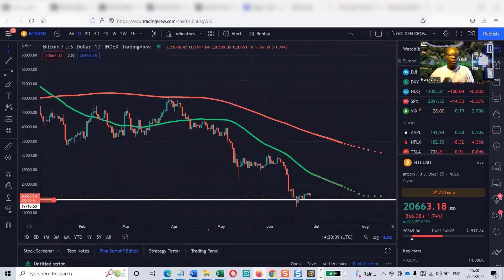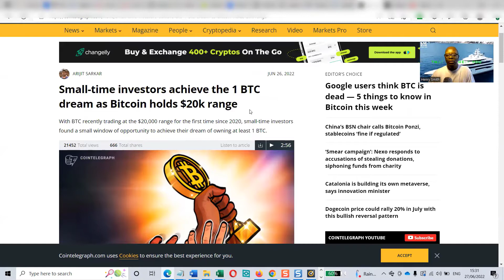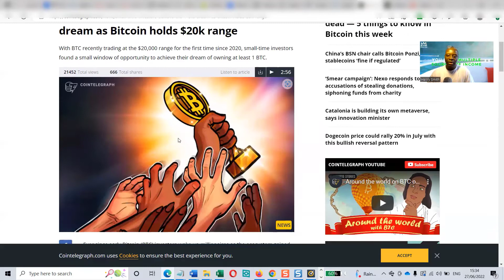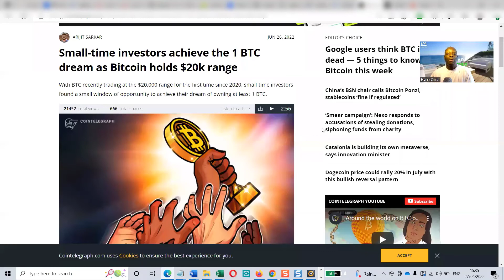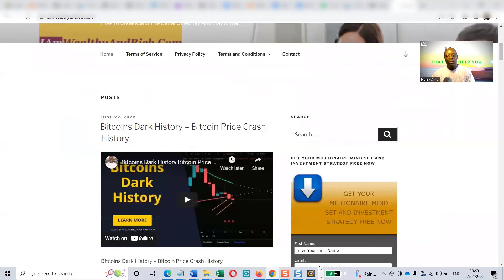Small time investors achieve the 1 BTC dream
Mind Set and Wealth Creation In Action

This is an ongoing documentation of a wealth creation in action

How To Understand The Game Of Money And Play It Well

knowledge is only potential power "applied knowledge" is power so put it into action!